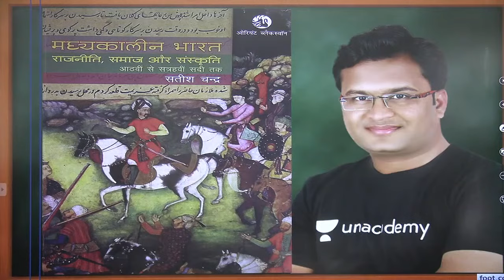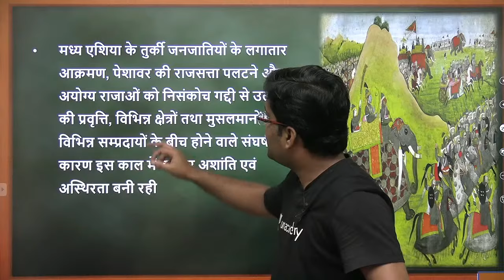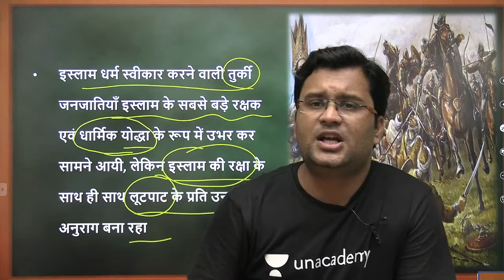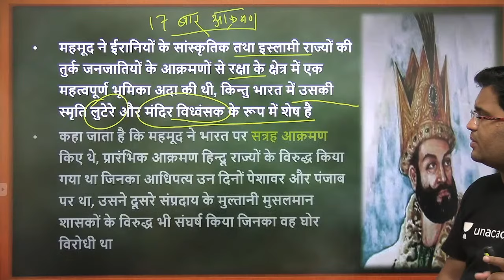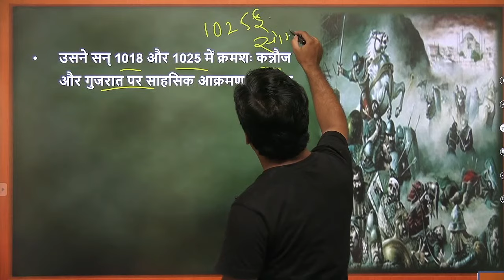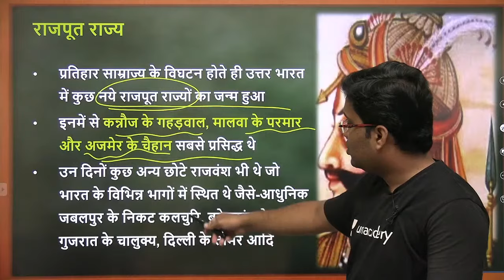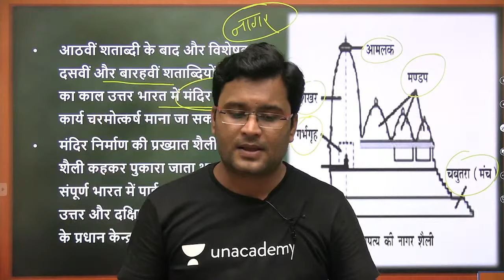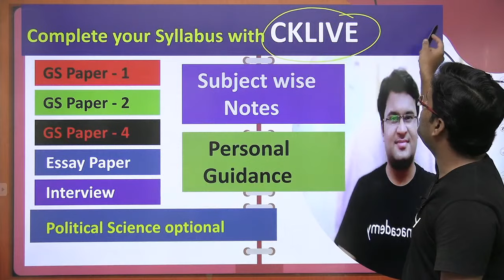L2: History of Medieval India | Satish Chandra | NCERT Class 11 | UPSC CSE 2021/22 | Chanchal Sharma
This is the Latest Session on NCERT Class 11, History of Medieval India by Satish Chandra for UPSC CSE prelims 2020 by Chanchal Kumar Sharma. It is very important for the UPSC CSE 2020/2021 Hindi Aspirants.

Unacademy Subscription Benefits:

1. Learn from your favorite teacher
2. Dedicated DOUBT sessions
3. One Subscription, Unlimited Access
4. Real-time interaction with Teachers
5. You can ask doubts in a live class
6. Limited students
7. Download the videos & watch offline